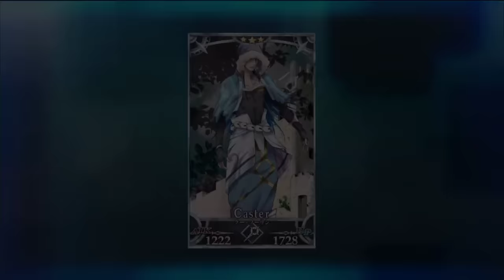【FGO】プリズマ☆イリヤコラボですな！ガチャも！【KADA実況】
Fate/Grand Order、プリズマ☆イリヤコラボ実況プレイです！